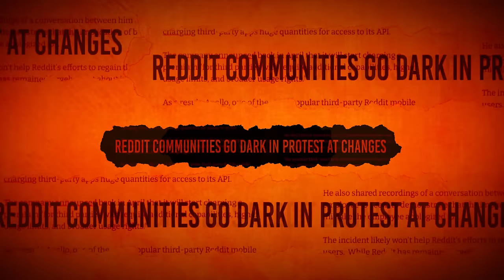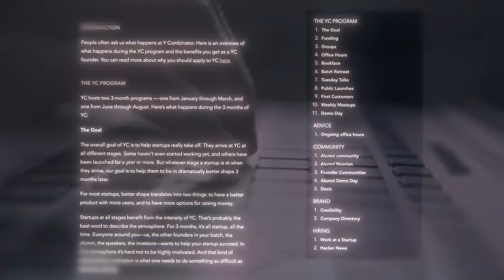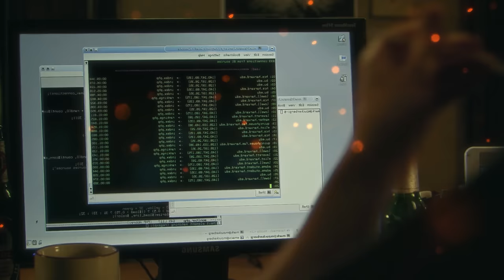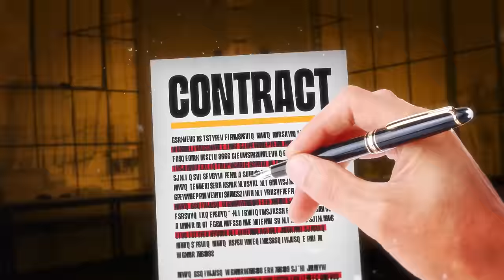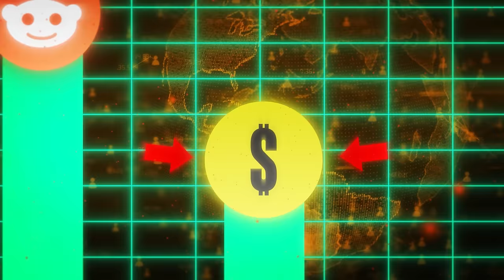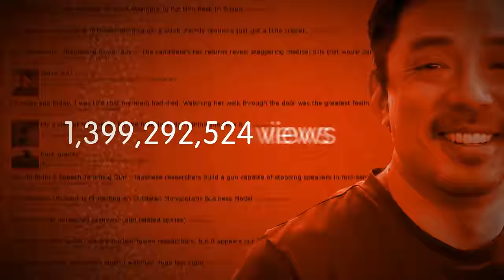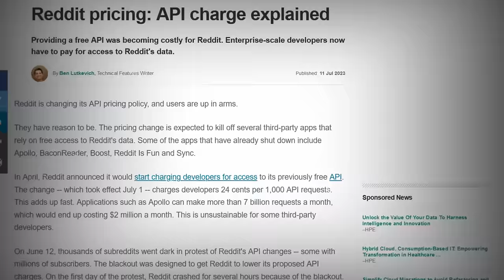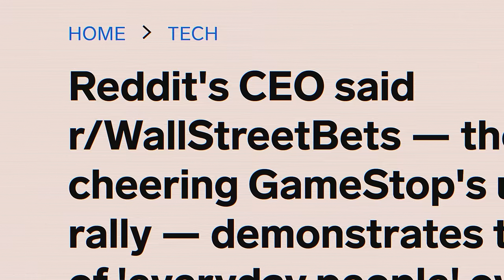The Deadly TRUTH About Reddit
The INSANE story of Reddit - the history of how Reddit started, how Reddit became popular and such a successful business, and how the Reddit founders built a billion dollar company from nothing. This is in some ways a rags to riches business story, going from broke college students to extremely rich. But we'll also explore the Reddit API controversy and several other reddit scandals and issues - along with incredible Reddit-inspired events like the Wallstreetbets gamestop stock saga. With Reddit's own IPO on the horizon, let's look at where Reddit is now at.

Alexis Ohanian needed a plan, and he needed it fast. His senior year of college was approaching and he had no clue what he wanted to do with his life. Luckily his best friend, Steve Huffman, came to him with what sounded like a million dollar business idea. And then that business totally crashed and burned. So, how did two broke college kids with a failed business end up creating one of the most popular websites ever? And what really happened to Reddit’s forgotten founder who nobody talks about? Reddit’s history is filled with scandals, lies, money, and death. As Reddit has been involved in countless controversies - including its own users turning against the site.  But it’s time for the truth. Welcome to the insane story of Reddit by MagnatesMedia - home of business documentaries, business mini movies and stories about big companies & entrepreneurs.

Reddit: A Story of Scandals, Power & Death
The Untold TRUTH of Reddit
Why Nobody Talks About Reddit's Founder: The Dark Truth
The Rise & Fall of Reddit
The Tragic Story of Reddit: Power & Money
The Reddit Tragedy: A Story of Power & Money
Reddit: A Story of Money, Power & Tragedy
Reddit's History is Crazier Than You Think
The INSANE Story of Reddit
The Deadly Story of Reddit
The Untold Truth of Reddit: Power, Scandals & Death
Reddit's History Is MUCH Crazier Than You Think
The SHOCKING Truth Behind Reddit
The Wild West of the Web: The Untold Story of Reddit
Behind the Upvotes: The Dark Reality of Reddit
How Reddit Changed The Internet

⌛ The Story of Reddit - CHAPTERS:
00:00 Intro
00:50 Chapter 1: A Change of Plan
03:05 Chapter 2: MyMobileMenu
07:33 Chapter 3: Reddit 1.0
11:48 Chapter 4: The Forgotten Founder
14:05 Chapter 5: Acquisition
16:33 Storyblocks Deal
17:39 Chapter 6: Changes
21:29 Thank You!
22:21 Chapter 7: Battles
25:44 Chapter 8: Reddit Vs The World
30:57 Chapter 9: The Blackout
34:15 Shipstation Deal
35:15 Chapter 10: The Final Chapter

I also make business documentary and business movies about modern day big companies, entrepreneurs and business stories.